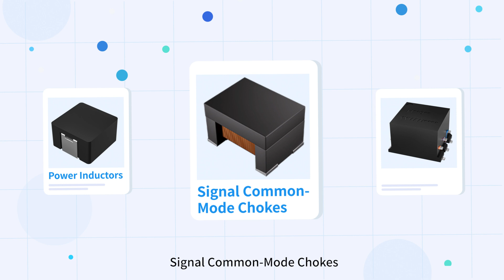Uncovering Innovative Automotive Electronic Components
Let's dive into Sunlord's diverse product line in automotive electronics, providing components for empowering the future of smart travel. 🚗

Our automotive electronics include components such as power inductors, signal common-mode chokes, pulse transformers, NTC thermistors, and more. With IATF certification, our products emphasize our commitment to quality and innovation.

Sunlord will continue to focus on innovation and excellence to drive the future of the automotive electronics industry.